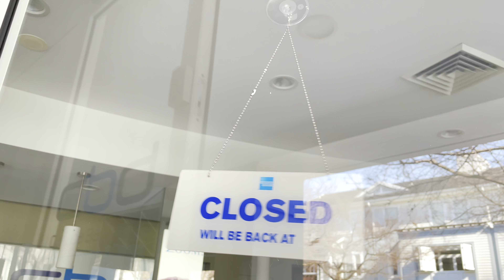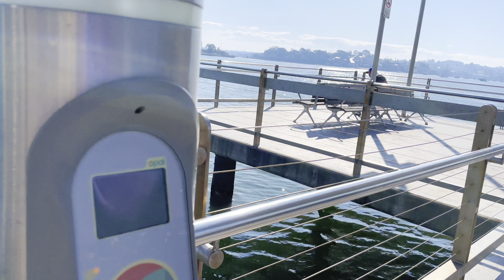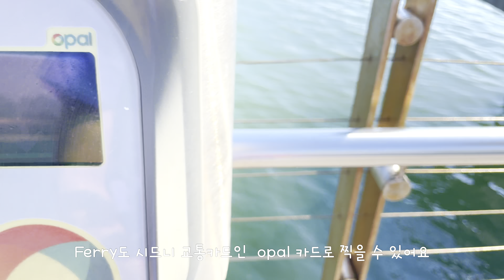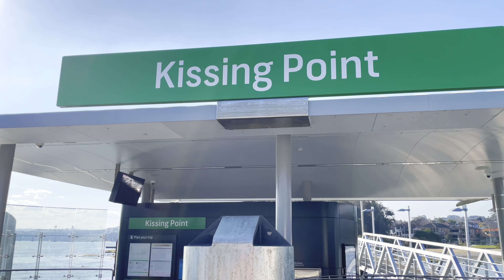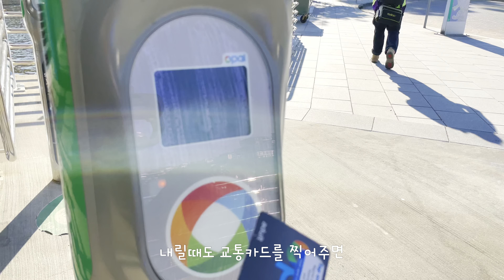(4K) Ferry 타고 퇴근하기 | Cabarita to Meadowbank | 시드니 퇴근길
오늘은 오랜만에 Ferry를 타고 퇴근을 했어요
Ferry는 쉬는 날에만 타봤는데 이렇게 퇴근길에 타보니까
기분전환도 되고 힐링도 되는거 같더라고여
저와 같이 힐링 되는 랜선 퇴근길이 되었으면 좋겠습니다

계한용, 구재영 - 너와 나 (U and I)